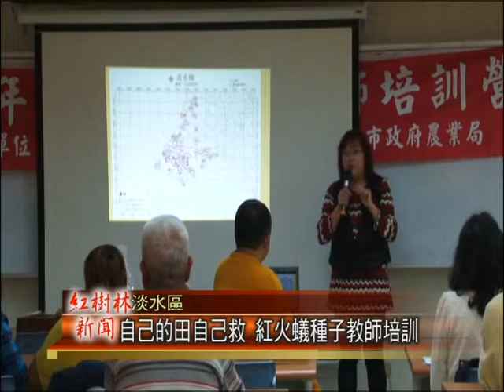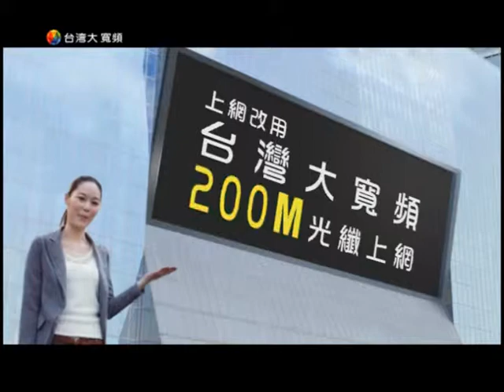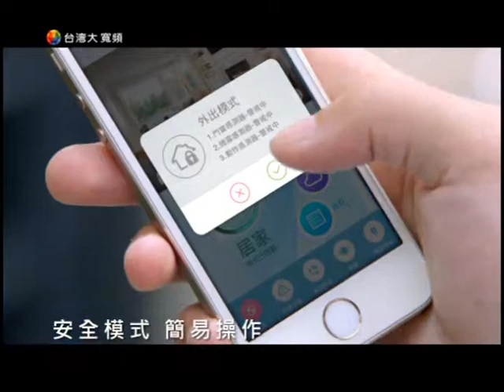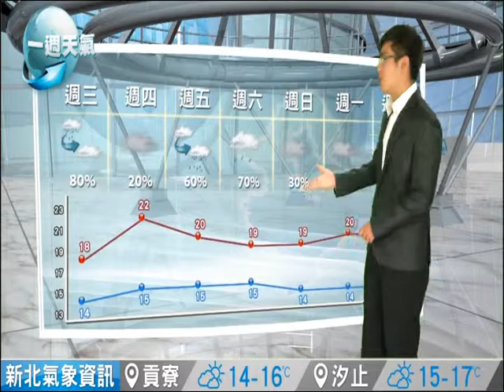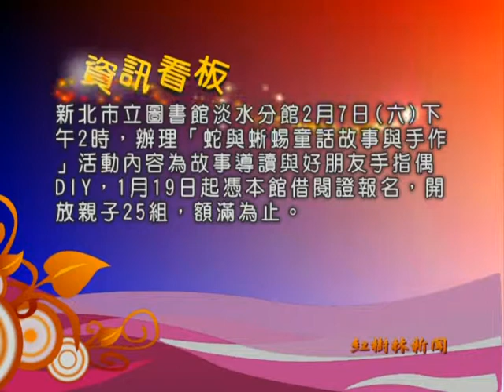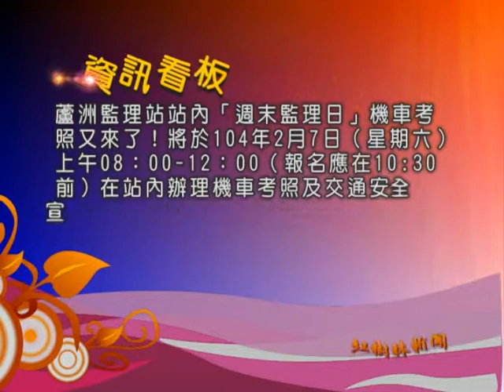1040128紅樹林有線新聞